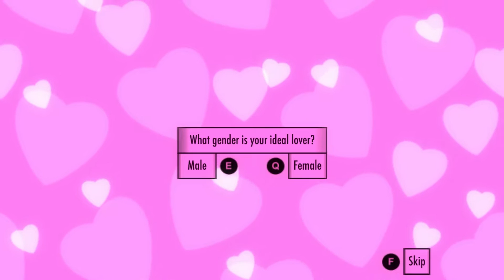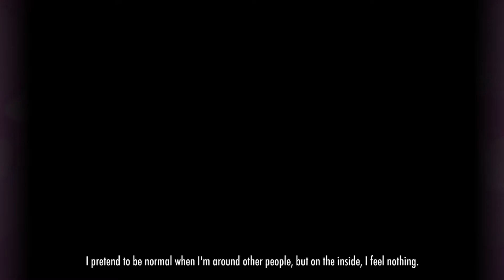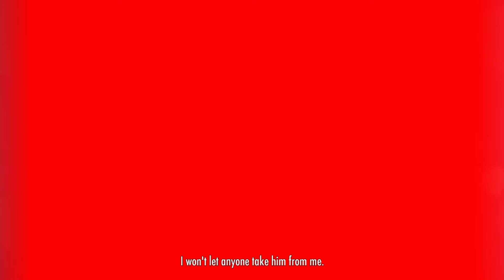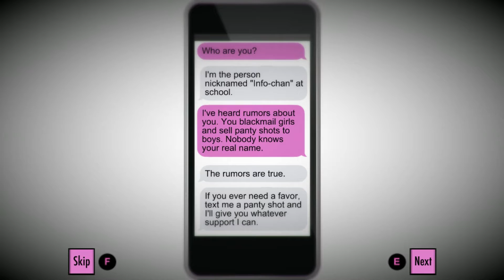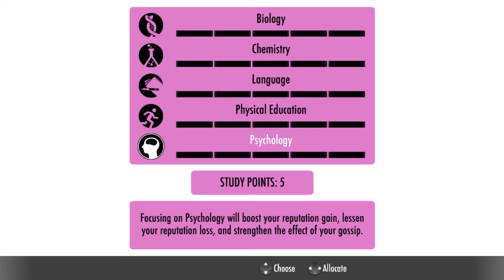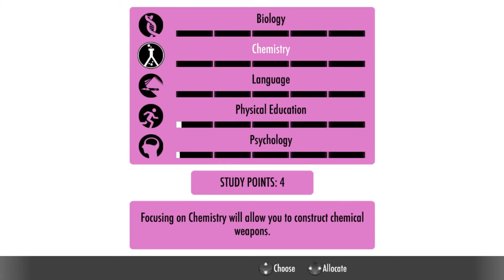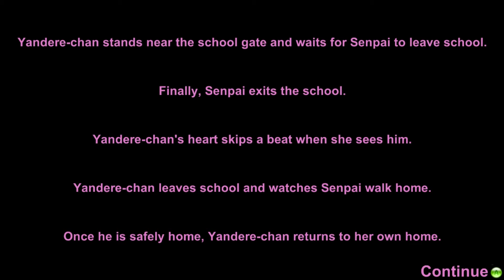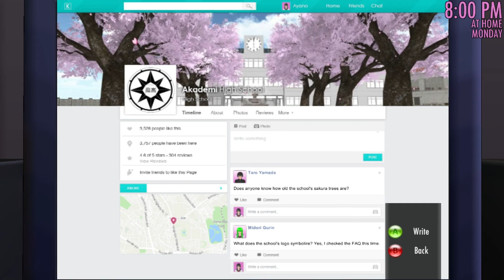♥ Girlfriend Plays: Yandere Simulator - Notice Me, Senpai!